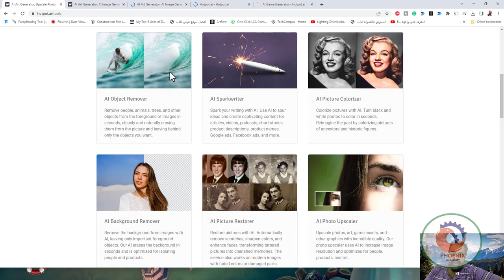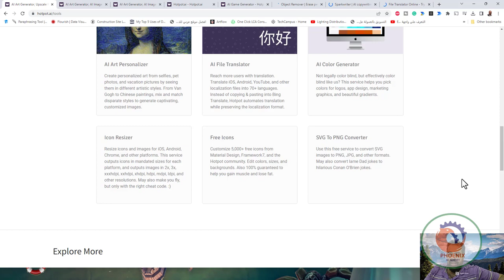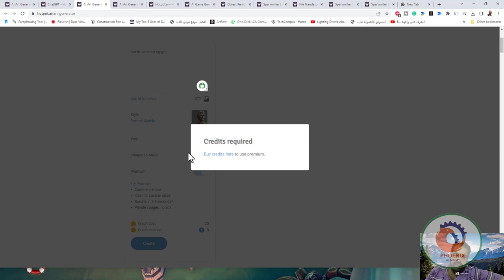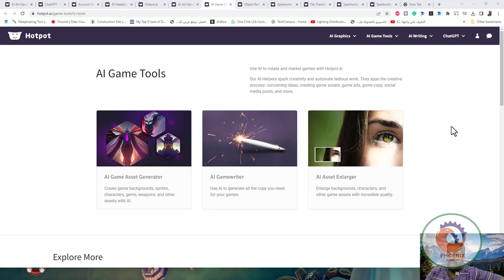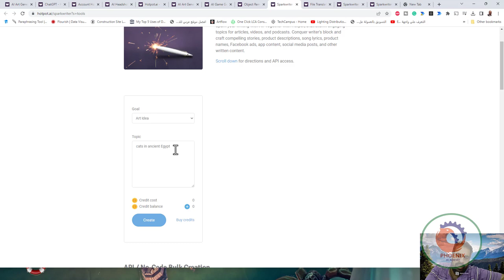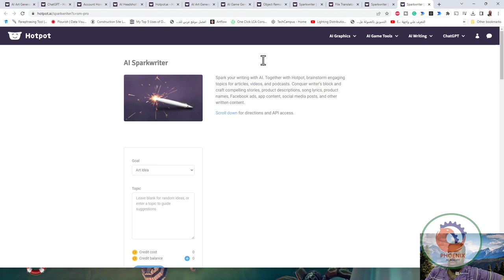hotpot ai اكبر موقع فيه ادوات متنوعة للذكاء الاصطناعي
❤️ روابط التواصل
✅ انستجرام

AI Tools
Hotpot API
AI Art Generator
Headshot Generator
AI Stock Photos
AI Photo Upscaler
AI Copywriter
AI Art Personalizer
AI Picture Restorer
AI Face Enhancer
AI Picture Colorizer
AI Background Remover
AI Object Remover
AI Color Generator
Resources
Buy Credits
Pricing
AI Game Tools
Free Game Assets
App Marketing Pack
NFT Generator
Free Icons
Icon Resizer
App Name Generator
AI Art Gallery
Dall-E Mini
Stable Diffusion
Stable Diffusion API
AI Thoughts
Generating Images With AI
ChatGPT
Idea vs. Execution
App Store Screenshot Sizes
App Icon Generator
Make App Store Screenshots
Make Panorama Screenshots
Make Google Play Screenshots
Make Feature Graphics
Business Name Generator
App Store Screenshot Generator
Translate JSON files
Templates
Instagram Post
Instagram Story
Facebook Cover
Facebook Post
LinkedIn Banner
YouTube Thumbnails
YouTube Banners
Game Asset
Game Background
Wallpaper
Twitter Header
App Store Icon
Background